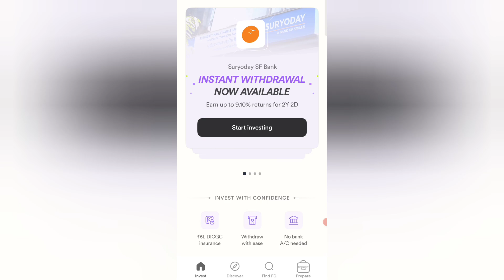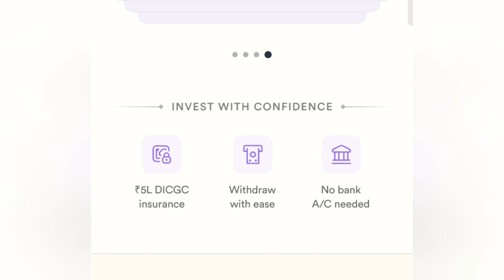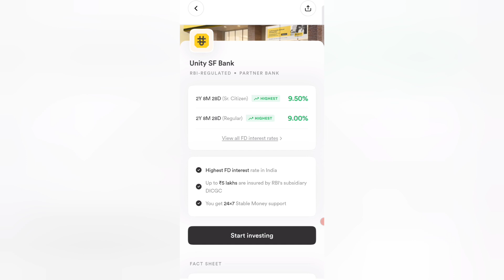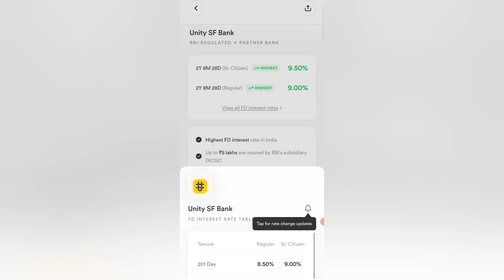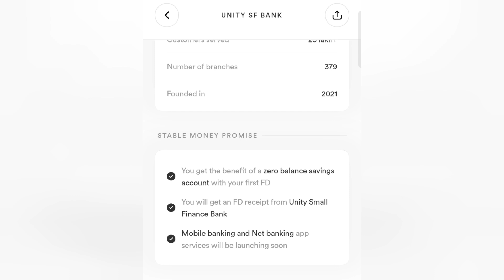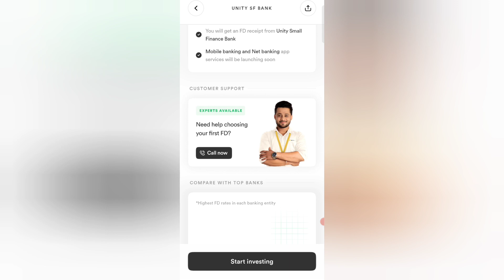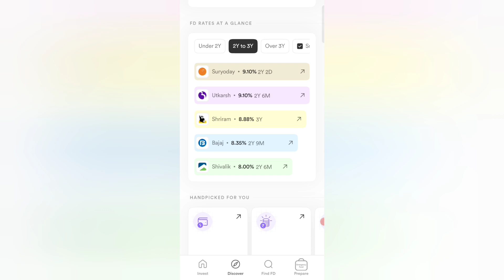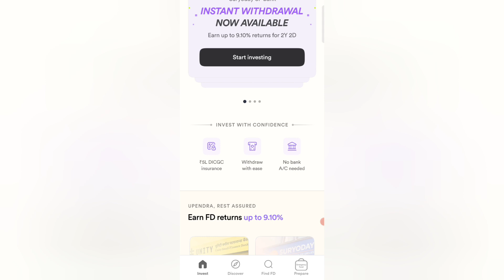stable money app | stable money app review | stable money fd | best fixed deposit